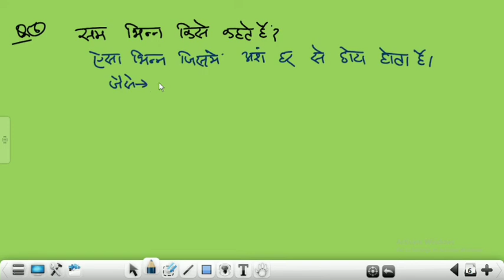DELED Mathematics First semester। very short questions। BTC 2021। अति लघुउत्तरीय questions।Part-1